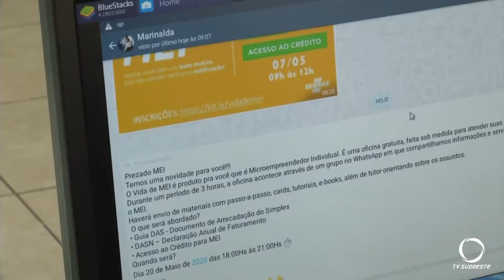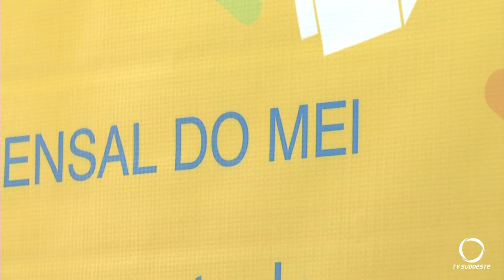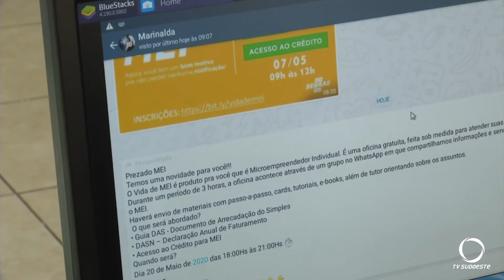Microempreendedor individual pode fazer de forma presencial a declaração anual a receita federal